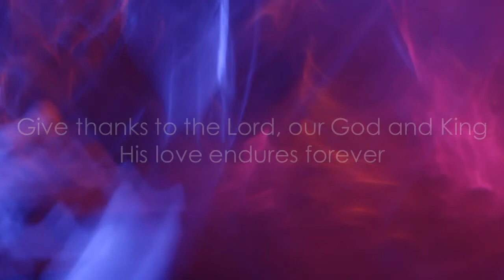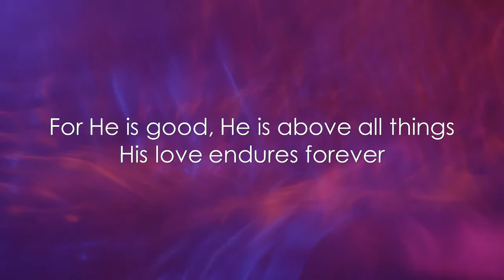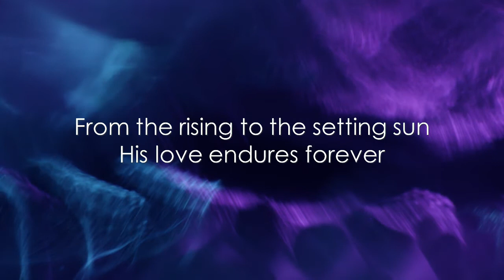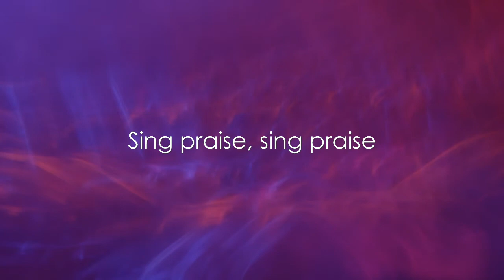Forever - Chris Tomlin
CCLI 7584 / PRS for Music Limited Online Music Licence LE-0024971
If you wish to use this video within your own church services or live streams, then please ensure that you have the relevant licences to do so